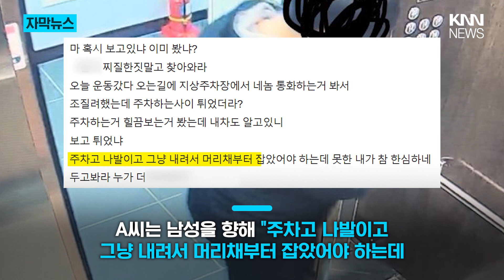도어락에 소스가 잔뜩...CCTV 봤더니?! / KNN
글쓴이 A씨는 잠시 외출했다가 집으로 돌아오니
누군가 도어락에 소스 테러를 하고 갔다며 사진을 첨부했는데요.